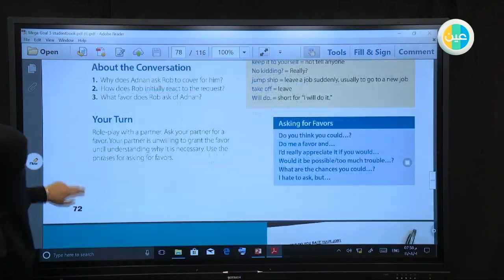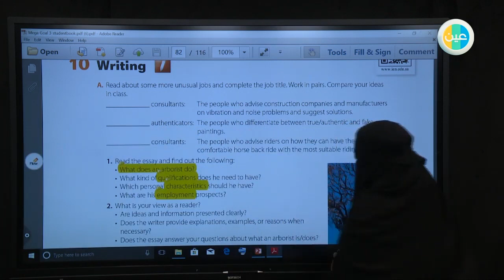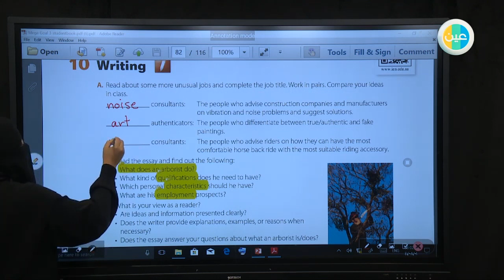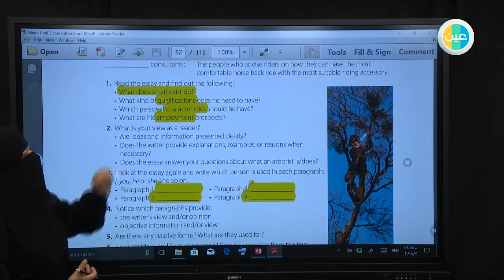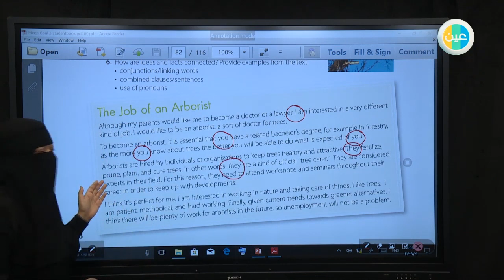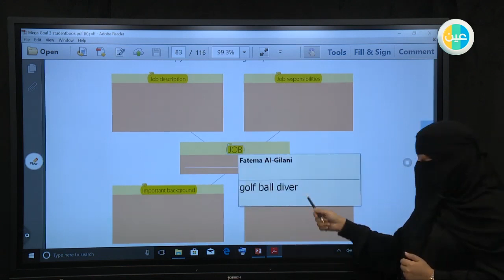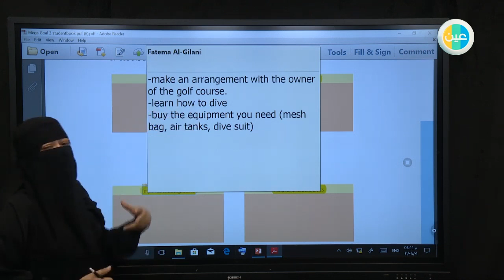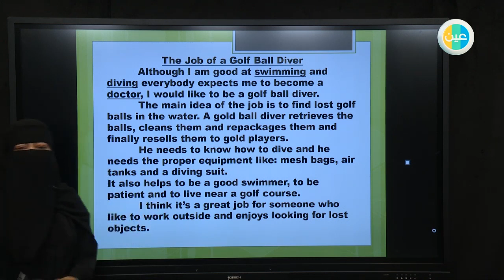دروس عين Unit5 - Writing – Mega Goal3 – المرحلة الثانوية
شرح عبر دروس عين من مادة Mega Goal3 للصف  المرحلة الثانوية للفصل الدراسي الثاني لدرس (Unit5 -  Writing)